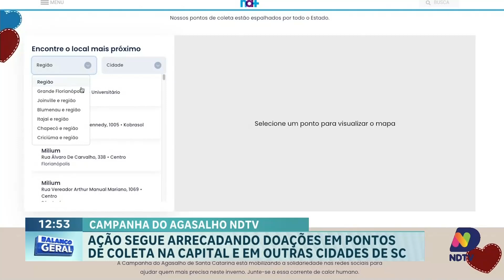Campanha do Agasalho NDTV: pontos de coleta em Florianópolis e SC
A Campanha do Agasalho do Grupo ND continua arrecadando doações em diversos pontos de coleta espalhados por Florianópolis e outras cidades de Santa Catarina. Com a chegada do inverno, muitas famílias precisam de roupas quentes e cobertores, e sua contribuição pode fazer a diferença. A campanha está em andamento e você ainda pode participar, doando agasalhos e itens de inverno em bom estado.